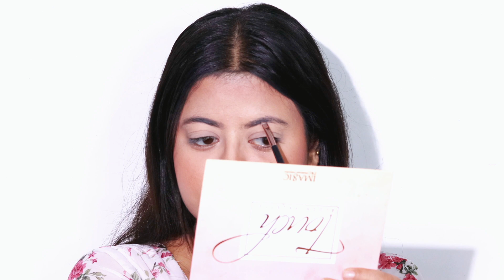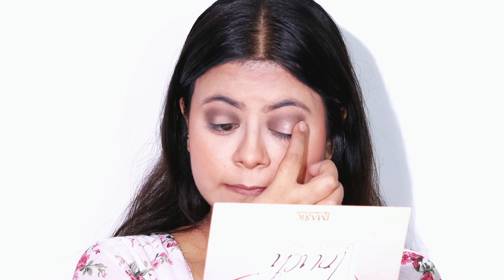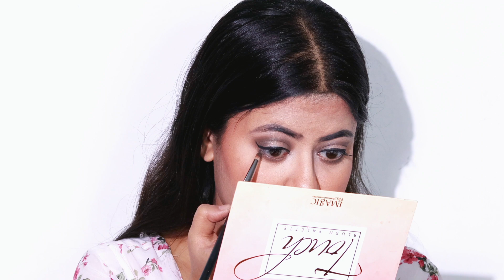Nude Makeup Look Using products under ₹500 | Nude makeup In hindi | Summer Makeup | beginners makeup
Makeup Tips and trick
Makeup skin knowledge
Easy Colourful EYEMAKEUP with Quick Simple TIPS | Bridal Makeup Tutorial " HALDI "
basic makeup tutorial for beginners
Colourful eyemakeup
makeup videos
waterproof makeup
Brush knowledge
oily skin makeup
Pores Skin makeup
makeup tutorial
affordable & Easy Full makeup Tutorial
Indian मेकअप
makeup kit
bride makeup
hooded eyes
professional makeup kit
Pakistani wedding
nude makeup
sweatproof makeup
beginners makeup
makeup under rs 500
step by step makeup tutorial in hindi

आई लाइनर
eye shadow tutorial for begin
Mature skin makeup

 I do not take the responsibility for any harm or side-effects of the product.

I only feature products I like, or want to try. The products I use in these videos are either purchased by me or sent to me by make-up / skincare companies to use in my professional capacity as a beauty blogger.